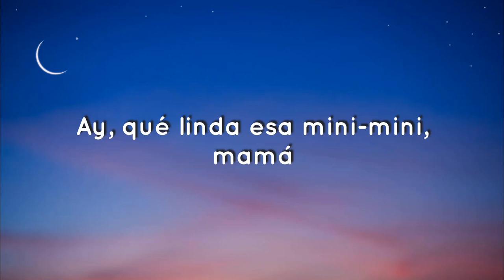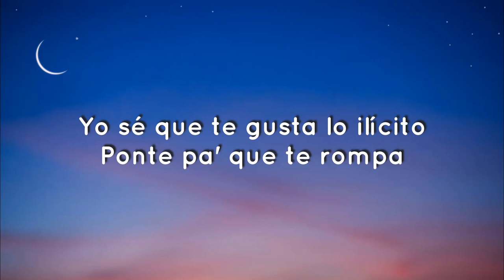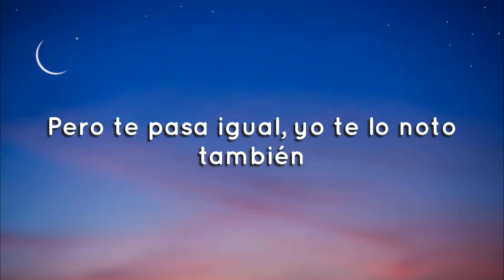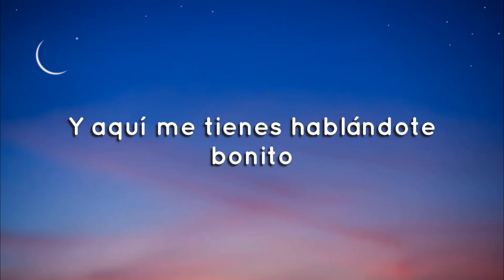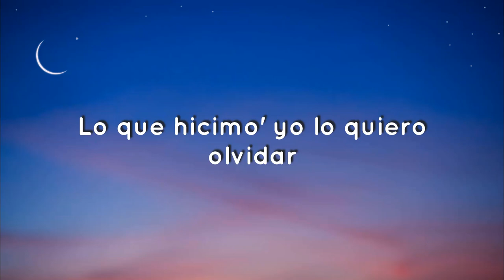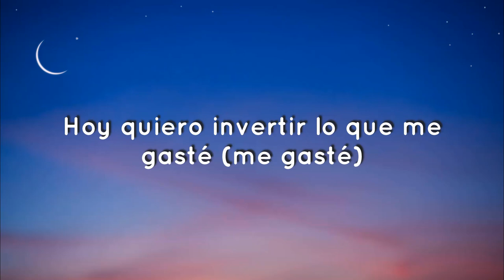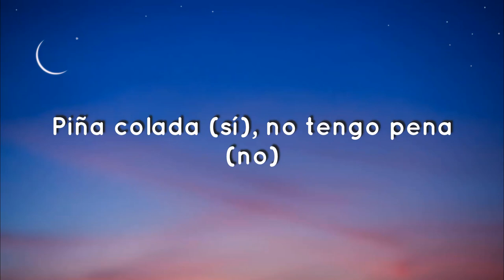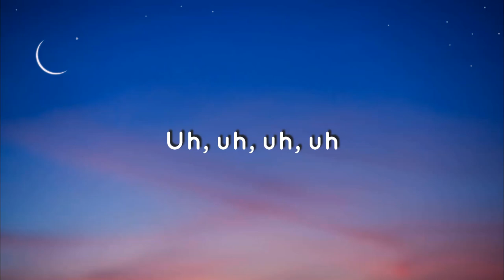🎶 Punto 40 - mini mini (letra/lyrics)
LETRA:

El Punto40
Marcianeke
Dementes Music
Marcianeke
Punto40
Produciendo, papi
Ey, Dementes Music
Y Marcianeke
Dímelo, Villa Rica, papi
¿Qué pasó?
Brr

punto40 - mini mini (letra/lyrics)